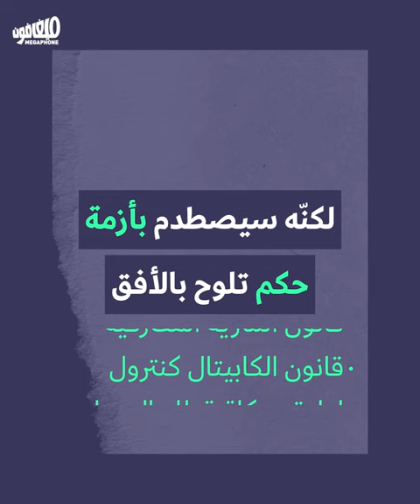Governing crisis looming on the horizon | أزمة حكم في الأفق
أطاحت الانتخابات النيابية بالأكثريات في المجلس. فإن  تساوي معظم الكتل بالأحجام وتشرذم المعارضات سيفرض منطقًا جديدًا للتعاطي مع الإستحقاقات الرئاسية المقبلة.

The elections got rid of the majority in parliament. With blocs of equal size, and fragmented opposition groups, a new principle needs to be found by which to elect a president, a PM, and a speaker of the house.